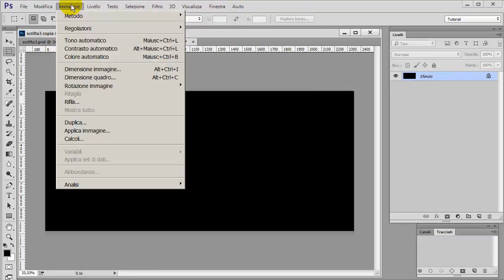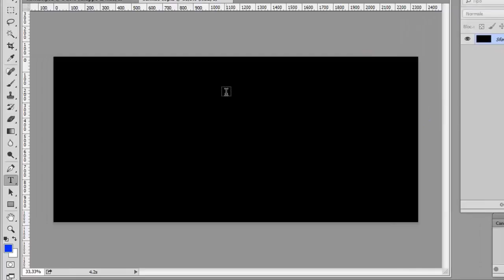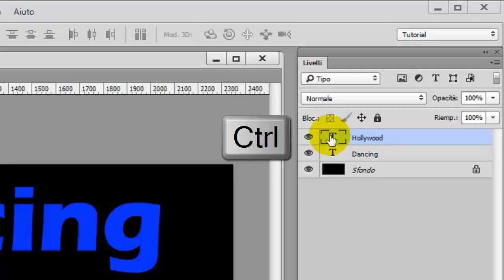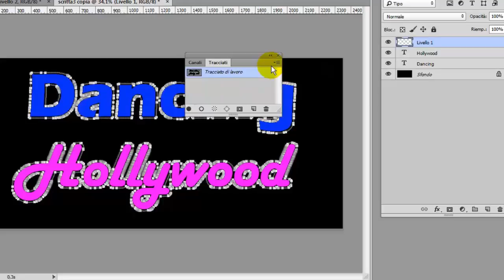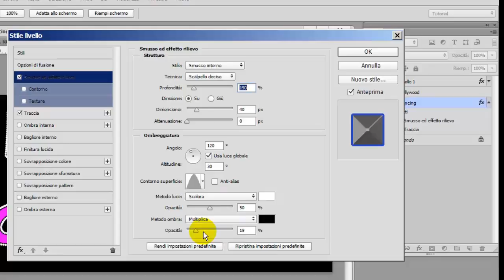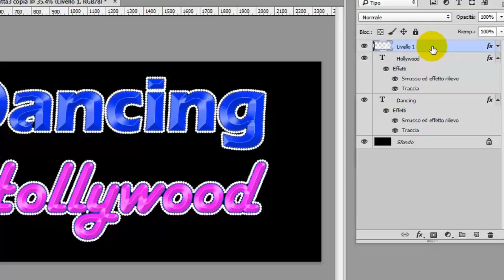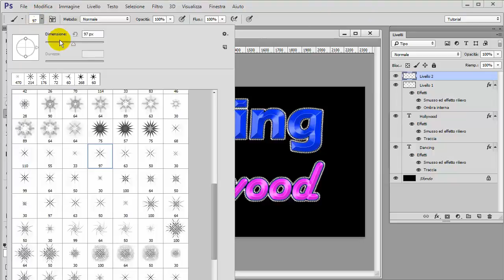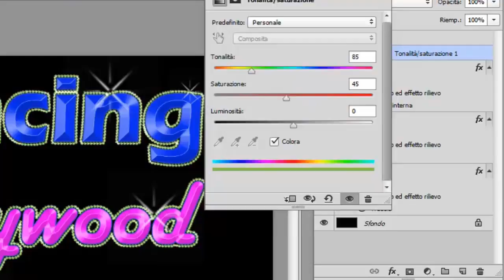Photoshop: Scritta Hollywood - Tutorial 147 (ITA)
Creiamo una scritta con un contorno di piccole gemme.